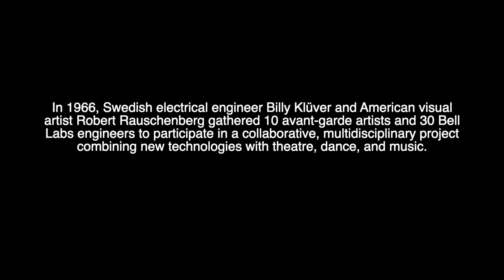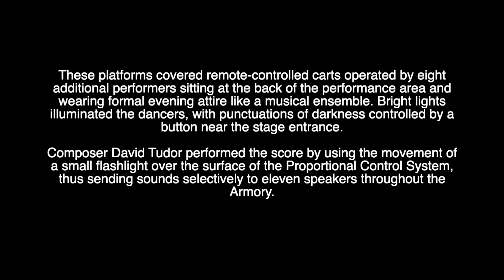Deborah Hay, solo, performed at 9 Evenings: Theatre & Engineering, 1966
Excerpt from 9 Evenings: Theatre & Engineering, A Series of 10 Documentary Films
Directed by Barbro Schultz Lundestam
Produced by Billy Klüver and Julie Martin
Original footage by Alfons Schilling
ca. 1995–2007

In 1966, Swedish electrical engineer Billy Klüver and American visual artist Robert Rauschenberg gathered 10 avant-garde artists and 30 Bell Labs engineers to participate in a collaborative, multidisciplinary project combining new technologies with theatre, dance, and music. The event, 9 Evenings: Theatre & Engineering, took place at the 69th Regiment Armory in New York from October 13–22, 1966. More than 10,000 people attended the performances. The event led to the founding of the organization Experiments in Art and Technology the following month.

Deborah Hay, solo, performed at 9 Evenings: Theatre & Engineering, October 13 and 23, 1966
Performance Engineer: Larry Heilos

After experiencing Toshi Ichiyanagi’s electronic composition Funakakushi in 1963 in its original form—an outdoor installation in Shikoku, Japan, using eleven stone-sculpture speakers—Deborah Hay was inspired to choreograph a performance set to it. In her resulting piece, solo, 16 dancers dressed in shiny white costumes moved throughout an open space, performing simple choreography and sometimes standing or lying on moving platforms. These platforms covered remote-controlled carts operated by eight additional performers sitting at the back of the performance area and wearing formal evening attire like a musical ensemble. Bright lights illuminated the dancers, with punctuations of darkness controlled by a button near the stage entrance. Composer David Tudor performed the score by using the movement of a small flashlight over the surface of the Proportional Control System, thus sending sounds selectively to eleven speakers throughout the Armory.

This clip is part of the Getty Research Institute exhibition Sensing the Future: Experiments in Art and Technology (E.A.T.), on view at the Getty Center from September 10, 2024 through February 23, 2025.

The complete footage of 9 Evenings: Theatre & Engineering, A Series of 10 Documentary Films is available for researchers at the Getty Research Institute (accession number 2023.M.37):

The Getty Research Institute is dedicated to furthering knowledge and advancing understanding of the visual arts and their various histories through its expertise, active collecting program, public programs, institutional collaborations, exhibitions, publications, digital services, and residential scholars programs. Its library and special collections of rare materials and digital resources serve an international community of scholars and the interested public. The Research Institute's activities and scholarly resources guide and sustain each other and together provide a unique environment for research, critical inquiry, and scholarly exchange.